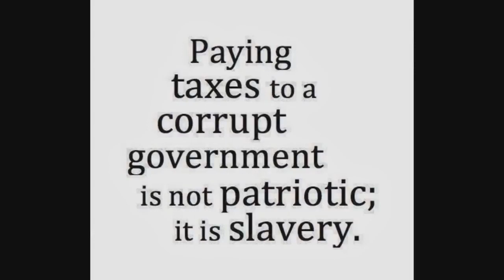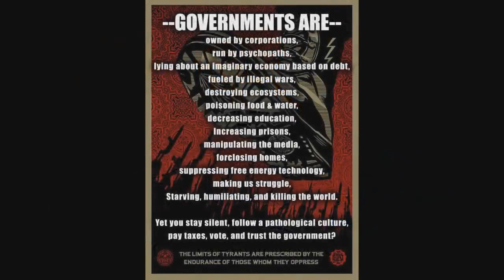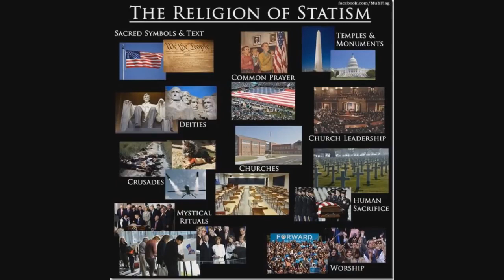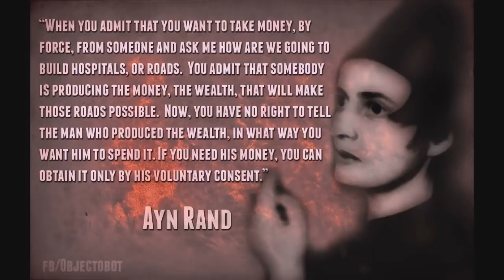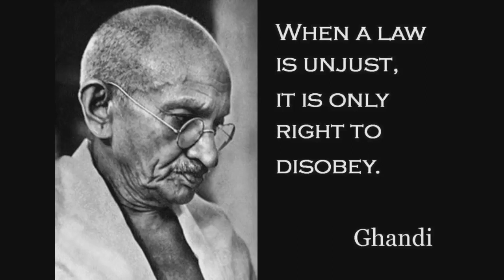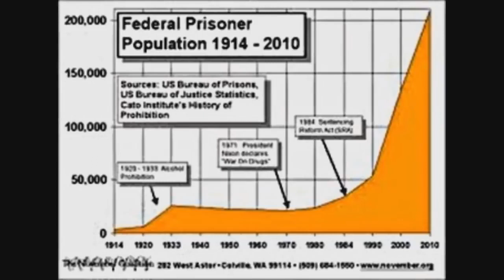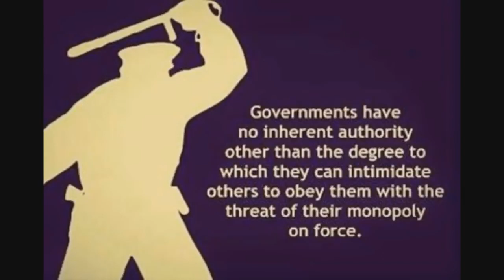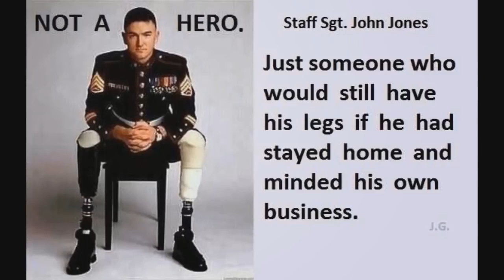The Problem With Governments and Laws by Eric Dubay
When the mafia comes around to your business, they always befriend and promise to protect you, providing you pay and obey them. If you refuse to comply however, the mafia burns your business to the ground. Similarly all Statist governments promise to help and protect their populations as long as we pay and obey, but if we don’t, then they seize our asses and our assets and throw us in prison. The whole problem is giving one privileged class the legal right and obligation to commit violence and coercion against the rest of the population. All governments around the world initiate the use of violence (in the form of police) and coercion (in the form of taxes) against their populations and this is absolutely immoral and unacceptable.

Download and re-upload this very important video in your channels so we can share the knowledge with as many people we can because is very important for all of us to know what is going on in our world. You can also edit this video and make smaller videos so you can share them more easily.

Smart Dust is inside of all of us - Viruses Falling From the Sky - Vaccines In Our Air, Water, Food

Check this Playlist with all the Flat Earth videos in our main channel

Check this Playlist with all the Moon Landing - ISS - NASA videos in our main channel

A Very Important Video Which You Need to See & Share - Mind Blowing Speech - The Possible Solution

I Saw Your Ship Blow Up - We Were Never in The Ship - Just as Planned - Movies Are Not What We Think

Legal Information